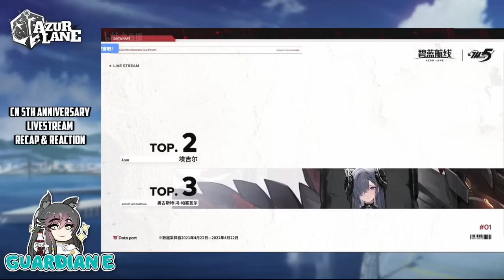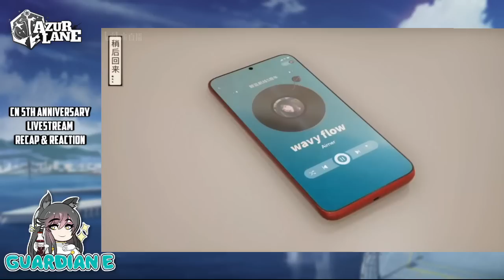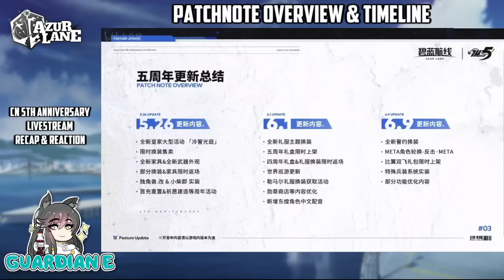[Azur Lane] CN 5th Anniversary Livestream Recap & Summary: ♚Royal Navy is Back♚ & New UR VANGUARD!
Azur Lane Chinese livestream on Bilibili for the 5th Anniversary celebration, featuring details on a brand new incoming Royal Navy event, Pledge of the Radiant Court, featuring the Ultra Rare (UR) VANGUARD and the much awaited Indomitable!  Also a series of quality of life updates, new Meta ships, and much more!  Tons of shipgirls and skins dropped, and we're going to react to it all together!

Chapters:
0:00 - Intro
1:47 - Livestream Begins
2:50 - Year in Review Stats
4:35 - Anniversary Gifts for Players
5:27 - Anniversary Trailer PV
6:57 - Wavy Flow Song Reveal
8:27 - New Royal Navy Event Reveal
8:58 - New Ships Revealed
11:27 - New Maid Outfit Skins Revealed
12:13 - Weapon Skins Showcase
13:11 - New Furniture Set
13:33 - New Party Dress Skins Revealed
14:10 - Unicorn Retrofit
14:40 - Cheshire Chan, Repulse META, Memphis META Reveals
15:58 - Anniversary Lucky Boxes
16:33 - Melee System Preview
17:33 - New Oath Skins Reveal
18:07 - Taihou School Skin Reveal
18:43 - Dragon Empery Chinese VAs
20:38 - Gameplay/Game Updates
21:10 - Collaboration Merch Showcase with Cheshire Cosplayer
25:30 - Azur Lane Figure News and Announcements
27:40 - Closing Thoughts

Huge thanks to Crimson his amazing work on the thumbnail, inlay, and logo!